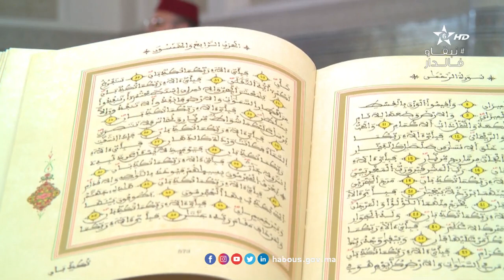القارئ محمد إيراوي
قراءة قرأنية لسورة الرحمان بصوت القارئ محمد إيراوي